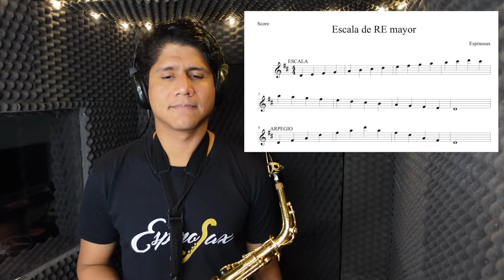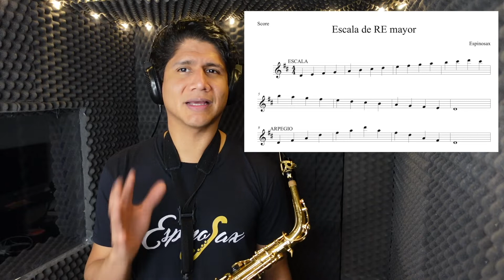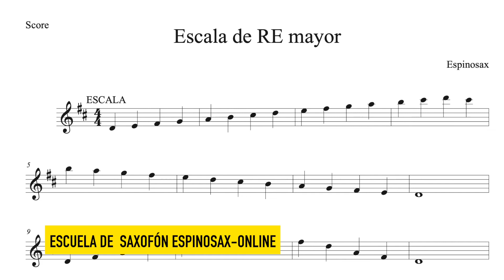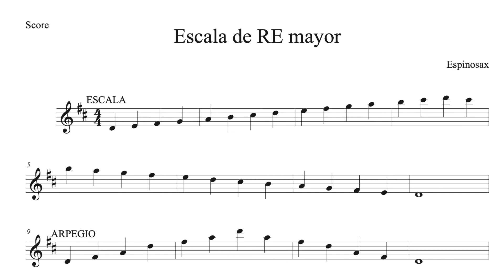Escala RE Mayor en Saxofón: Aprende, Practica e Improvisa | Secretos de la improvisación | Espinosax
Si estás empezando con el saxofón y te sientes frustrado por no saber cómo improvisar. Quieres mejorar tu técnica pero no avanzas con el instrumento. He preparado este vídeo para que puedas hacerlo de una manera eficaz y posible.

📲¿Quieres tomar clases o necesitas una partitura?
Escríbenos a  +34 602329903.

Soy saxofonista profesional con estudios en España. Actualmente imparto clases presenciales y online de varios instrumentos. Si estás interesado en tomar clases y quieres tener buena sonoridad, improvisar y tener buena técnica, no dudes en escribirme.

🏅CLASES ONLINE
🎷Saxofón
🎸 Guitarra
🎹 Piano
🥁 Batería
🎼Flauta Traversa
🏆Clarinete